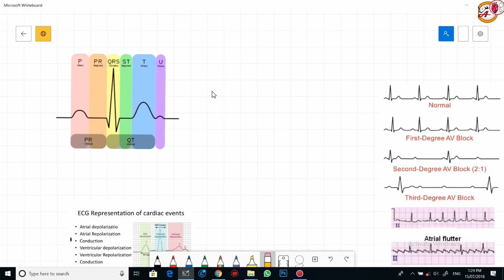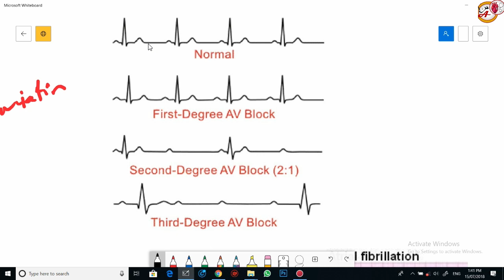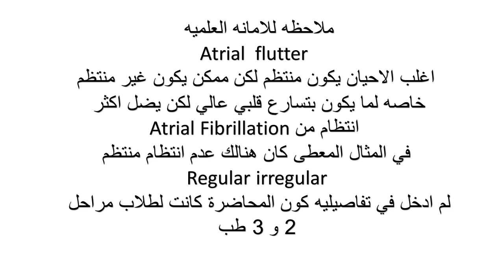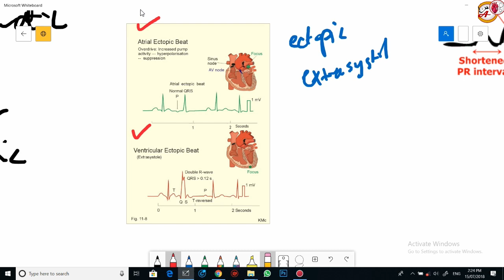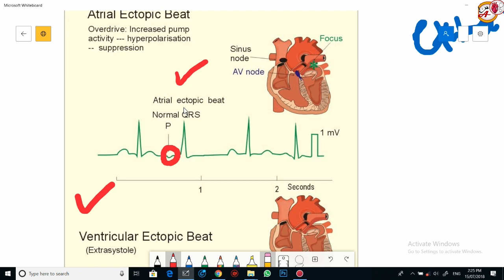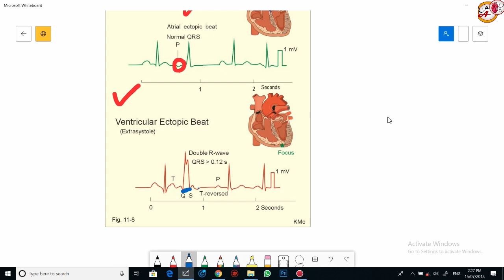ECG مراجعه مبسطه وشامله لاهم مواضيع تخطيط القلب لطلاب المراحل الاولى طب عام اوتمريض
مراجعه مبسطه تختصر الكثير من الوقت لطلاب المراحل الاولى الهدف منها المراجعه و التذكير قبيل الامتحانات لكن فيها الكثير من الاختزال وهي ليست شرح تفصيلي للمواضيع فطلابي قد تم الشرح التفصيلي .لهم في محاضرات ثانيه وهذه فقط للمراجعه تحياتي للجميع